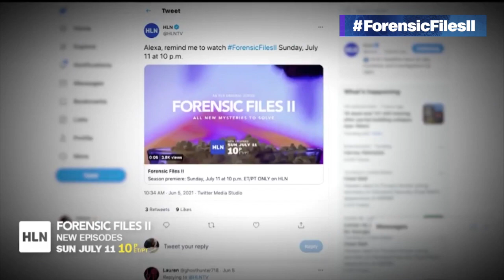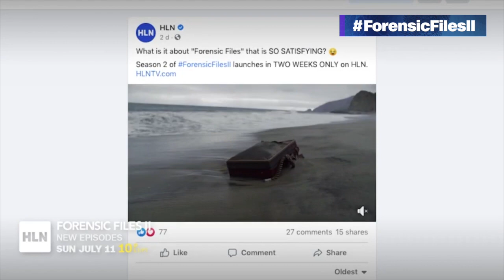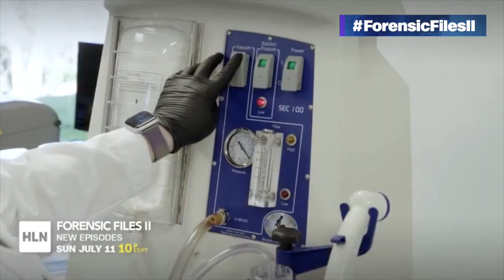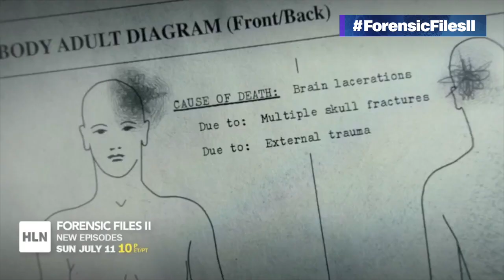"Forensic Files" Fans Fired-Up for NEW Season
Social Media is starting to simmer with anticipation for the all-new season of ForensicFilesII: Sunday, July 11 at 10 p.m. ET/PT ONLY on HLN.